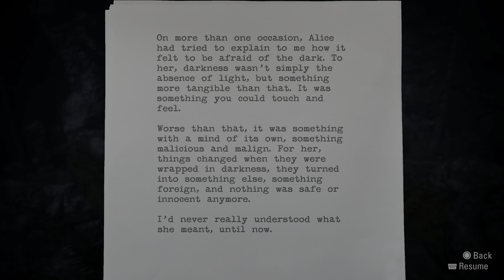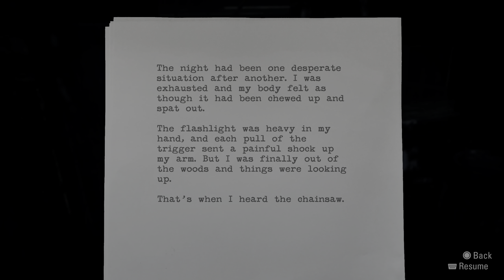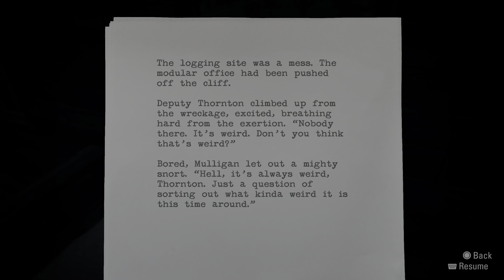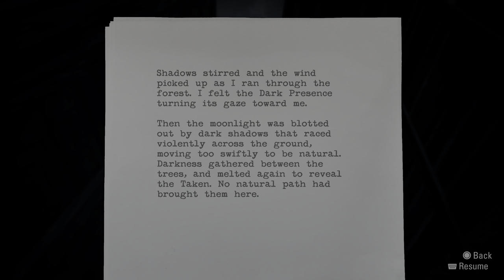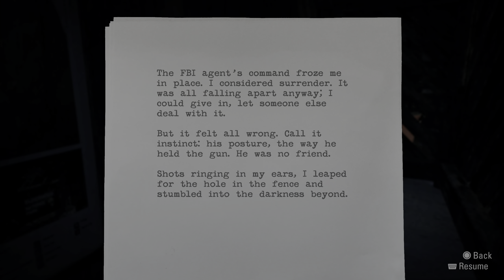KingKiller's Halloween: Alan Wake - Part 3